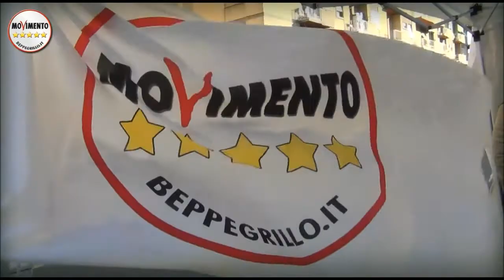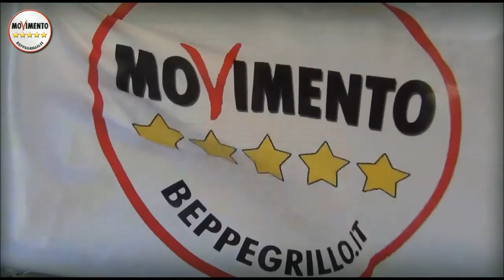Marco Cacciatore (M5S Marino). La Speculazione Edilizia al Divino Amore!